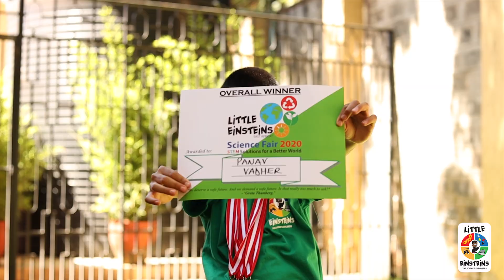GRAND WINNER Announcement for the 2020 Science Fair, Announced by our Partner Absa Kenya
The Overall Winning Team for the 2020 Science Fair, as announced by Ms Jane Waiyaki, the Head of Sustainability and Responsible Business Banking at Absa Kenya. Absa Kenya is a key partner of Little Einsteins East Africa.

By signing the Principles for Responsible Banking, Absa joins a coalition of 130 banks worldwide, representing over USD 47 trillion in assets, in committing to taking on a crucial role in helping to achieve a sustainable future.

The Principles create the accountability that can realize responsibility, and the ambition that can drive action.” said UN Secretary-General Antonio Guterres at the launch event, attended by the 130 Founding Signatories and over 45 of their CEOs.

As expressed in the Principles for Responsible Banking, Absa is convinced that “only in an inclusive society founded on human dignity, equality and the sustainable use of natural resources can our clients, customers and businesses thrive”.